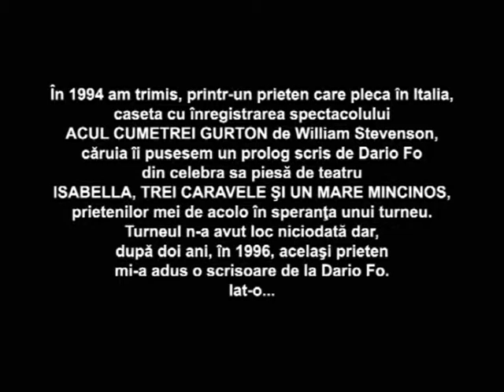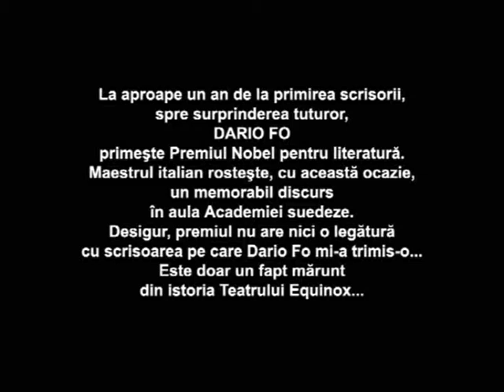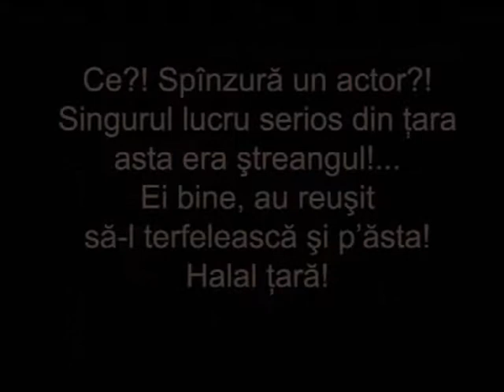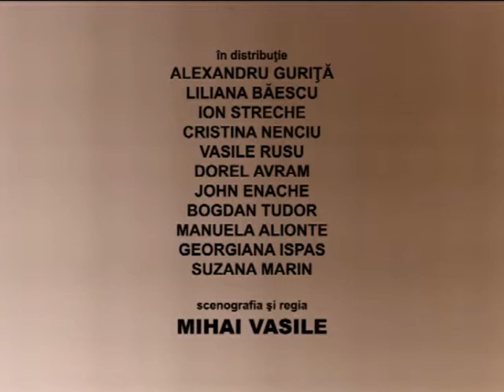Prolog DARIO FO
Teatrul Equinox Ploiesti